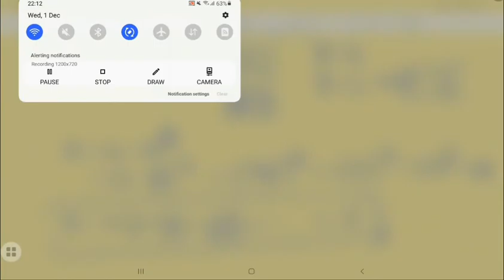Binomial Theorem Sum Of the infinite Series Problems Maths-2A Intermediate Second Year